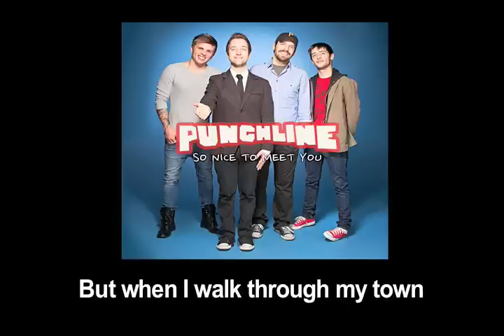Punchline "I Swear I've Been Here Before" with lyrics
You can purchase Punchline's "So Nice To Meet You" on iTunes